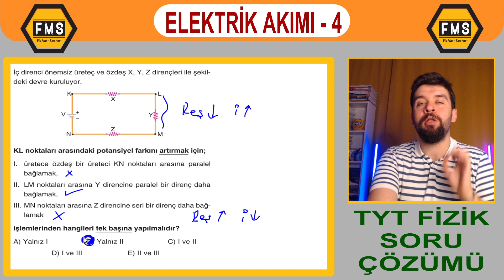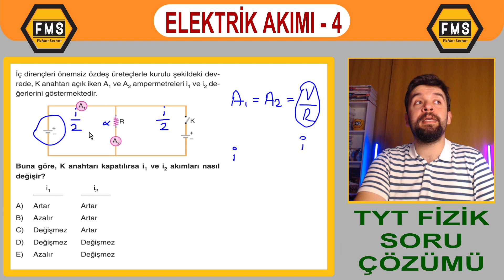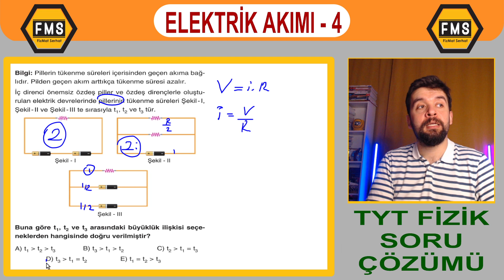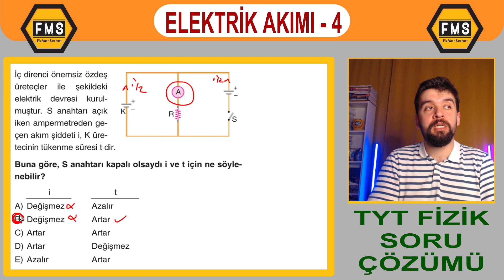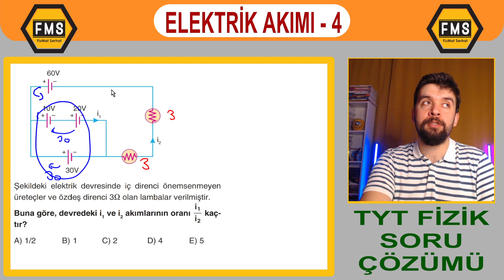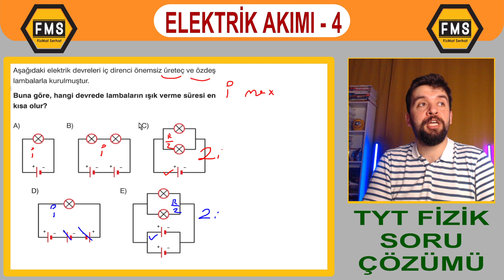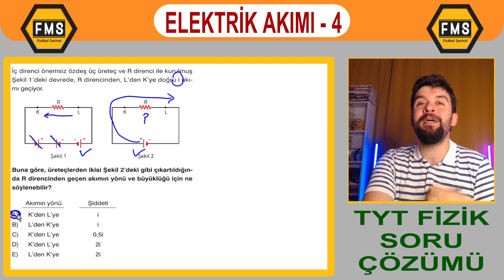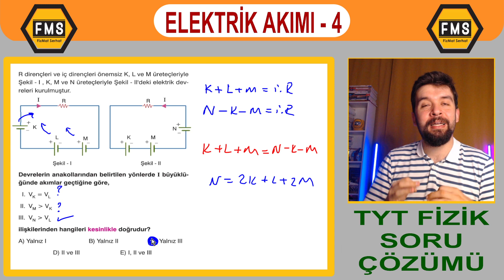FMS | YKS 2024 | TYT FİZİK | 10. SINIF | ELEKTRİK AKIMI SORU ÇÖZÜMÜ - 4 | PDF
Merhaba arkadaşlar Fiziğin ön yargılarını yıkan kanala FİZMAT SERHAT
Youtube kanalına hoş geldiniz.

FMS | YKS 2024 | TYT FİZİK | 10. SINIF | ELEKTRİK AKIMI SORU ÇÖZÜMÜ - 4
(Üreteçlerin Bağlanması, Pillerin Bağlanması ve Tükenme Süresi)

FMS
FİZMATSERHAT
YKS 2024
TYT 2024
AYT 2024
MSÜ 2024
YKS FİZİK
TYT FİZİK
AYT FİZİK
MSÜ FİZİK